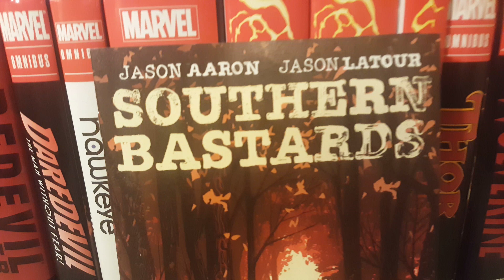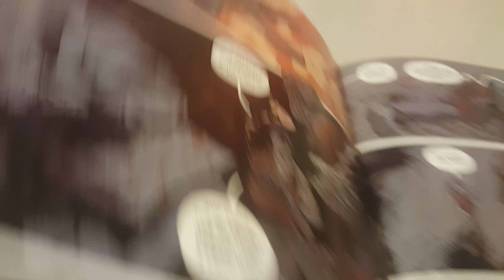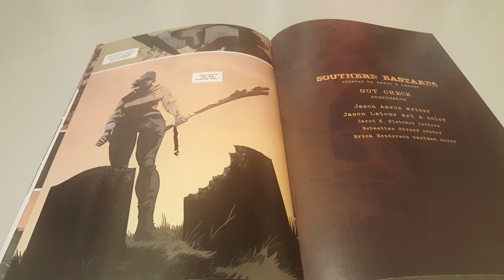Southern Bastards Vol 1 Issue 20 Overview